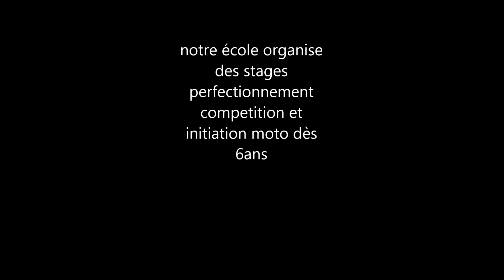video tour de piste navarenx 2014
Présentation du circuit de motocross de Navarrenx (64) en camera embarquer avec pilotage mx 247 école de motocross by Jérôme Royer.
Nous organisons des stages perfectionnement compétition, entrainement hivernale, stage fun(moto,surf,vtt,water jump), stage enduro, stage supercoss, stage vacances scolaire
venez nous découvrir sur notre facebook (cliquer j’aime) ou